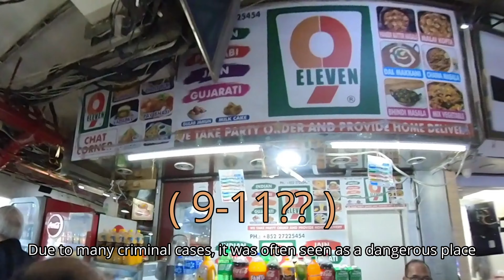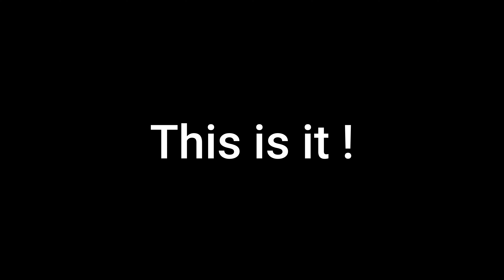Hongkong City Tour | Staycation ! l Travel VLOG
International couple Jac & YM, Chinese-Australian wife, Korean husband, currently living in Australia.
國際夫妻 Jac & YM，澳大利亞華人妻子，韓國丈夫. 现居澳大利亚。
호주 멜버른에 살고 있는 중국계 호주인 아내 잭 그리고 한국인 남편 영민 입니다.